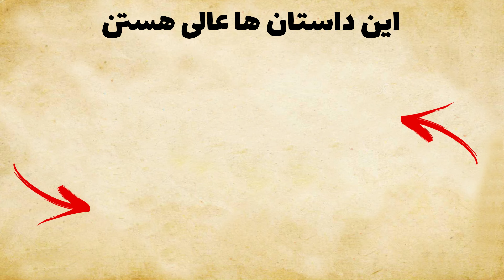داستان پادشاهی که دخترهای حرمسرای خود را هر هفته عوض میکرد : حکایت زیبا و شنیدنی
داستان بسیار زیبایی است بهرام شاه و عروس چینی زیبایش -  این داستان یکی از شاهکارهای ادبی ایران است . هفت پیکر اثر حکیم نظامی گنجوی

🙎‍♀️ من مینا هستم و علاقه زیادی به کتاب و داستانهای قدیمی دارم . در این کانال قراره هر هفته چندین داستان و حکایت فارسی را با شما به اشتراک بگذارم 🌹
✅️ ما در این کانال داستانهای جذاب ، حکایت ها و داستانهای تاریخی آموزنده و پندهای ارزشمند حکیمانه همچون شاهنامه فردوسی ، قصه های کلیله و دمنه ، مرزبان نامه ، هزار و یکشب ، مثنوی معنوی ... را باهم میشنویم
در صورتی که به این سبک از داستانها و حکایتها علاقه مند هستید .  لطفا کانال را سابسکرایب کنید و زنگوله را هم فعال کنید تا از جدیدترین داستان های جذاب با خبر شوید
امیدوارم با شنیدن این داستانهای زیبا و دلنشین اوقات خوشی را برای شما فراهم کرده باشم  🙏

 🌹🌹 لایک و کامنت بیشتر = ویدئو های زیباتر و بیشتر 🌹🌹

👇   برای عضویت در کانال کافیه روی لینک زیر کلیک کنید زنگوله رو هم فعال کنید 👇

داستان
داستان فارسی
 حکایت فارسی
داستان های ترسناک
داستان ترسناک جدید
افسانه های کهن فارسی
قصه های قدیمی
داستان های مثنوی معنوی
حکایت آموزنده
داستان ضرب المثل های معروف
گلستان و بوستان
داستان شب
داستان صوتی
کانال داستان آوای مینا
قصه ها و رازها
Stories and Mysteries
story
persian story
new story

: منابع داستان :
Sounds :
Narrator : M.M
Videos & Images